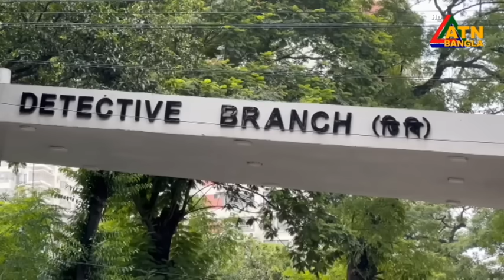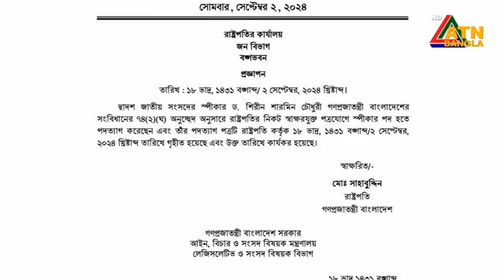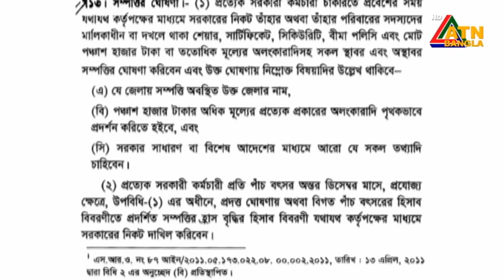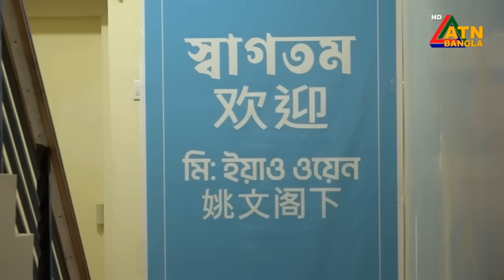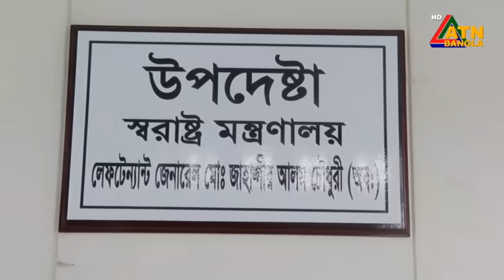এটিএন বাংলার সকাল ৭ টার সংবাদ । ০৩-০৯-২০২৪ । Bangla Khobor | Ajker News